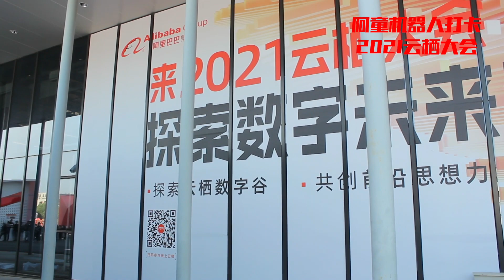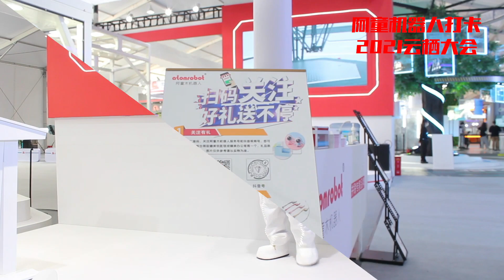APSARA conference.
APSARA conference hold in Hangzhou City Zhejiang province on 19th~21th Oct. Atomrobot will show our new generation robot with higher speed and new design.